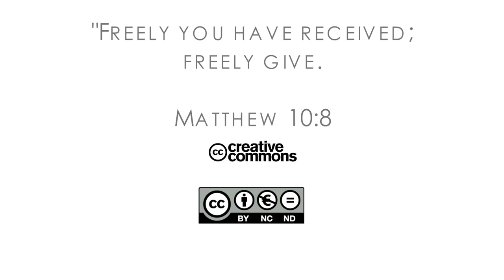16Q02 / 12 Try Jesus: Part 2